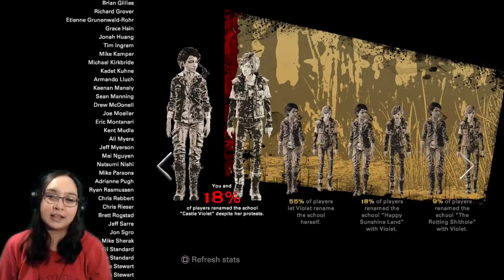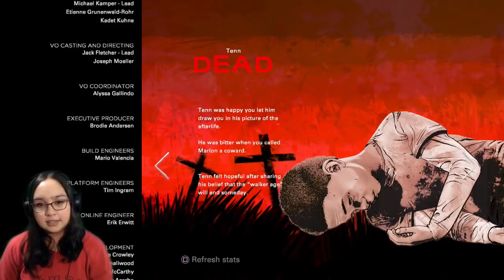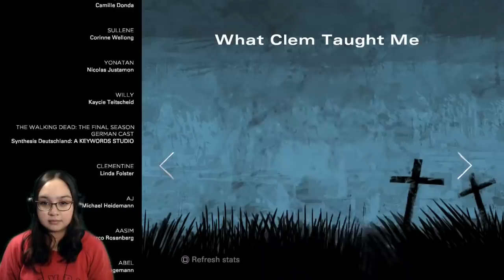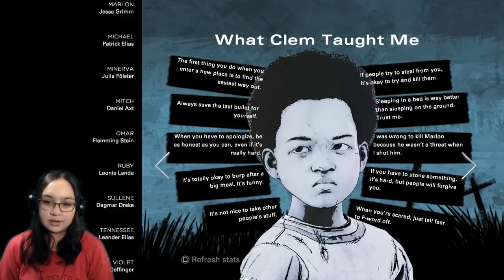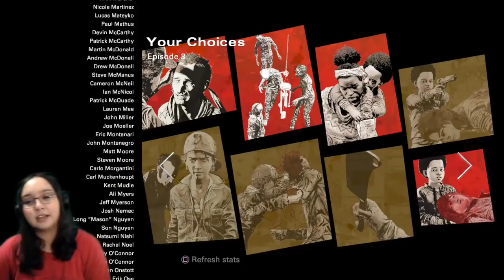Clem's Promise (ENDING) | The Walking Dead The Final Season Episode 4: Take Us Back Part 3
In the ending of Skybound's The Walking Dead: The Final Season Episode 4 Take Us Back, We say goodbye to Clementine, to AJ, and to Telltale's The Walking Dead.

Thank you to my Patreons, including: melodistar, Daniel, Freddy, Michelle, Camilla, Austin, CittieCittieCat, Miranda and John!